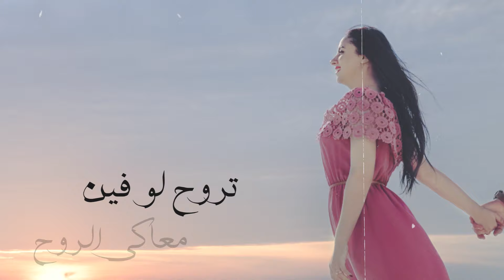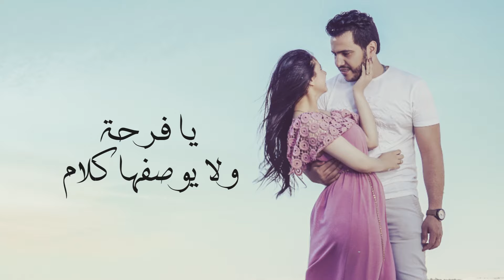محمود شعبان يا حلم (عيد الحب 2023) mahmoud shaban ya 7elm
يا حلم
for the love of my wife ❤️
 and every2 love each other ❤️
غنائي والحاني
كلمات / Bassam Gehad
توزيع /  Ahmed Alaa Alii
جيتارات / ahmed hamdy
هندسة صوت & ميكس & ماستر  Eslam Ghallab Ghallab
Studio One
تم التسجيل والتنفيذ  الجيتارات
في استديوهات علاء الدين
فوتوجرافيا / Islam Tarek
تصميم الفديو / Mazen Donia
شكر خاص لاخويا العالمي Galal Fahmy